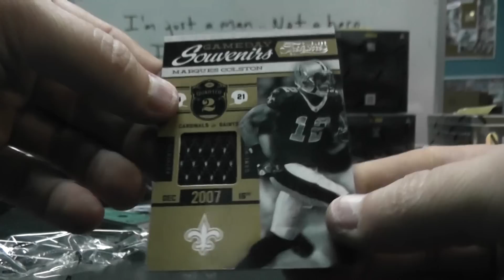Clay's 2011 Timeless Treasures Football Box Break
Thanks a lot Clay, Chris J.